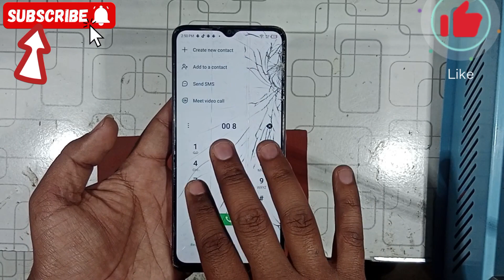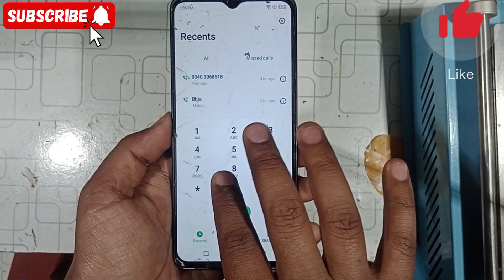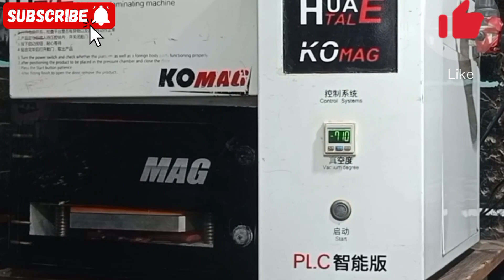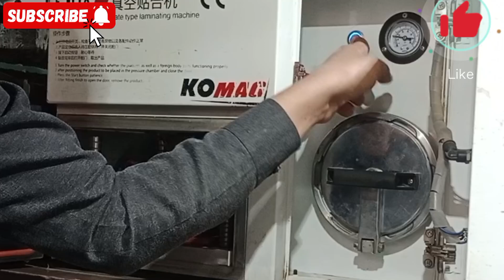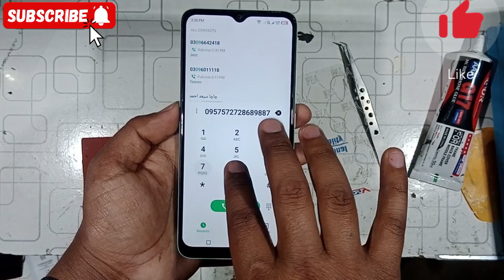Infinix Smart 7HD Broken glass Replacement || Infinix X6515 \X6516 Touch glass change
About: Rajpoot Mobile OCA Center is a YouTube Channel where you will find more types of videos like mobile repairing, broken glass change, touch Glass replacement etc .

Hello dosto
address
Jalani market Kamir 120/9L district Sahiwal

In this informative YouTube video, we will guide you through the step-by-step process of disassembling the Infinix Smart 7 X6515 smartphone and replacing the touch glass. We will cover all the necessary tools needed for disassembly, provide detailed instructions, and offer helpful tips along the way. Whether you are a DIY enthusiast or a professional, this video will empower you to successfully replace the touch glass on your Infinix Smart 7 X6515 device.
Infinix Smart 7 X6515 Disassembly: Step-by-Step Guide
How to Replace the Touch Glass on Infinix Smart 7 X6515
DIY: Disassembling and Replacing Touch Glass on Infinix Smart 7 X6515
The Ultimate Guide to Infinix Smart 7 X6515 Disassembly and Touch Glass Replacement
Easy Steps to Disassemble Infinix Smart 7 X6515 and Replace Touch Glass

infinix smart 7 price in Pakistan
infinix smart 7 X6515
disassembly tutorial
touch glass replacement
DIY phone repairstep-by-step guide phone disassembly
phone repair tutorial
infinix smartphone
screen replacement
phone repair guide
infinix smart 7 disassembly
infinix smart 7 teardown
infinix smart 7 repair
infinix smart 7 imei repair
infinix smart 7 lcd replacement
infinix smart 7 open
infinix smart 7 display change
how to open Infinix Smart 7
smart 7 disassembly
smart 7 lcd replacement
infinix smart 7 how to open